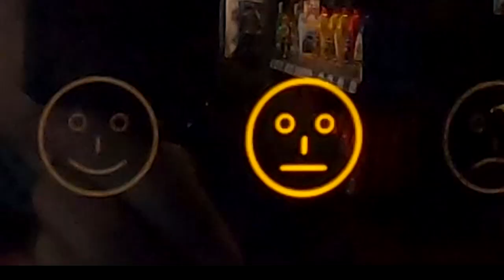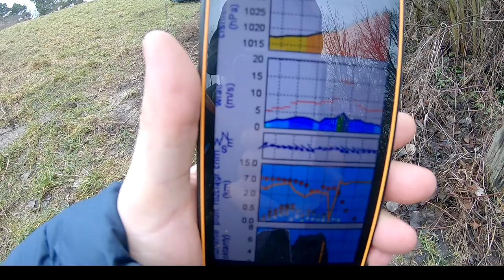STARO UNI STARO 11 02 2022 - Leć cholero !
Zwariowane prognozy, zmiany startowisk i zwariowany cały dzień.